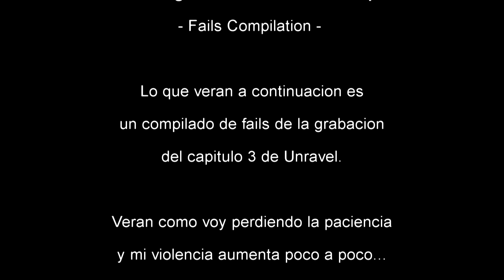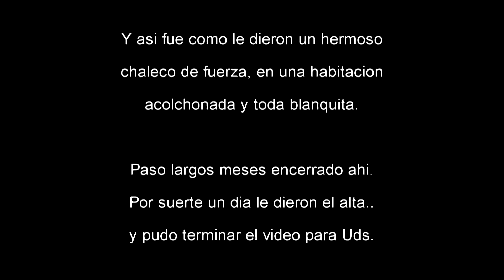Backstage Grabacion Unravel: Capitulo 3 / Fails Compilation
En este video te muestro como me costo horrores la parte del tronquito del capitulo 3 de Unravel. Vean como me voy poniendo cada vez mas loco y pierdo la paciencia.